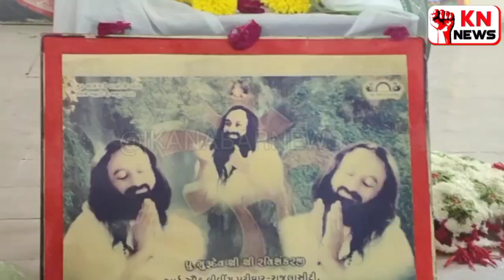@રાજુલા શહેર માં આર્ટ ઓફ લિવિંગ દ્વારા રાજુલા શહેરમાં વિવિધ કાર્યક્રમ યોજાયા